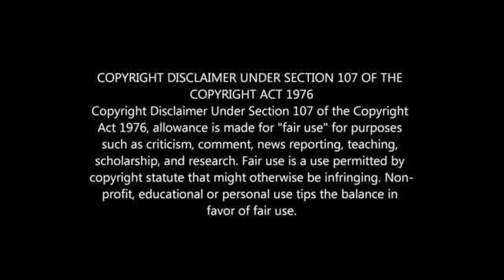AFRICAN BORN STARS WHO PLAY FOR EUROPEAN COUNTRIES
European stars who were born in Africa